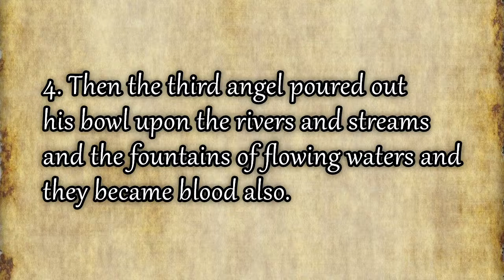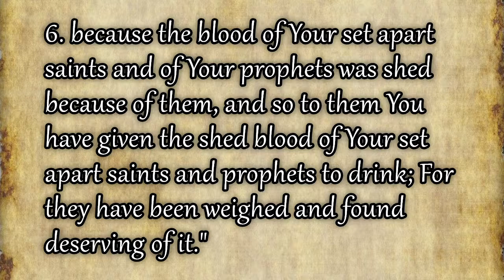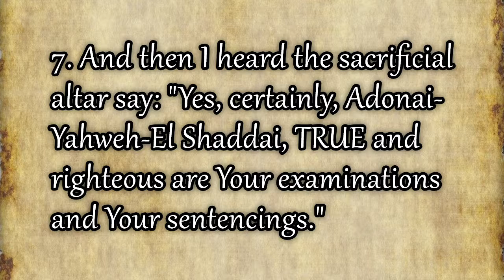Revelation 16:3-7 The 2nd & 3rd Bowls of Wrath